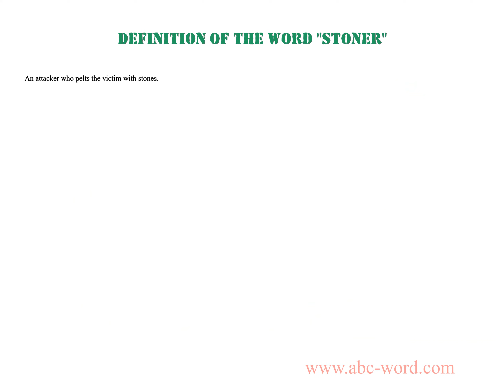Definition of the word "Stoner"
you will find full information about this word "stoner".
From the video you will learn the definition for the word stoner. The lexical meaning of the word stoner. What does the word stoner mean? And much, much more...